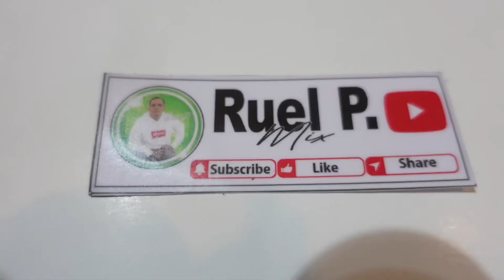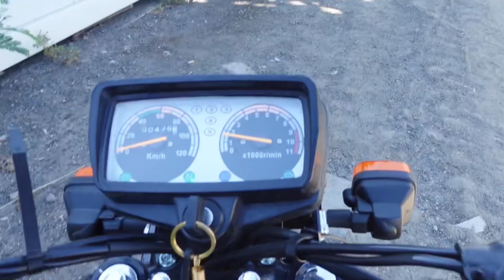Vlog 104 : Update sa mga Coastal Bridge Project in Davao City.buildbuildbuildproject #